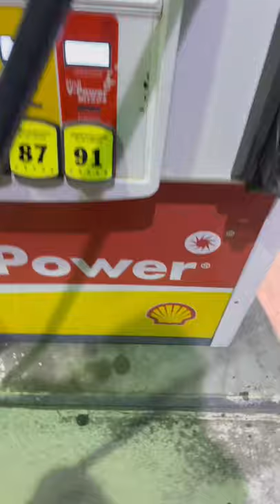Crackhead smoking at gas pump